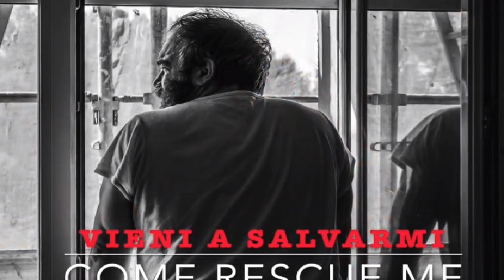What is Social Distancing? HD 1080p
A Detroit, Michigan resident discusses social distancing. "Every single generation has a role to play," Dr  Birx of  White House Corona Virus Taskforce. "We're asking our older generation to stay in their homes. We're asking the younger generations to stop going out in public places, to bars and restaurants, and spreading asymptomatic virus onto countertops and knobs."